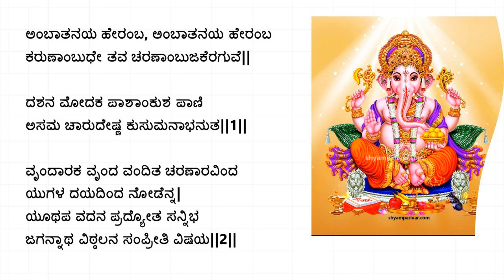ಅಂಬಾತನಯ ಹೇರಂಬ(ಸಾಹಿತ್ಯದೊಂದಿಗೆ)|AMBA TANAYA HAY RAMBA SONG WITH LYRICS|LORD GANESHA SONG